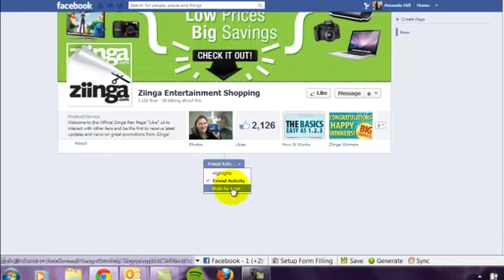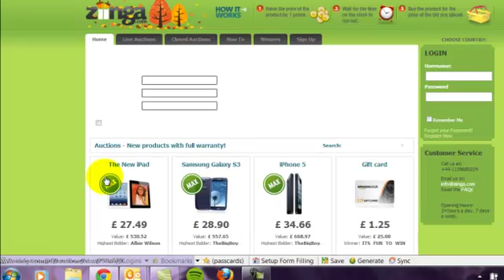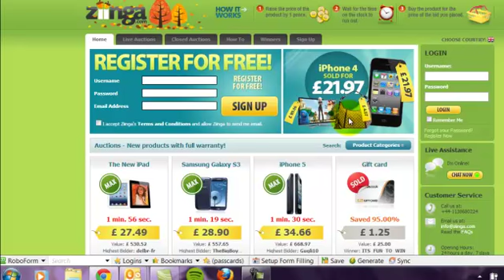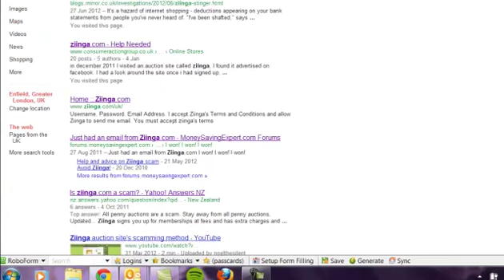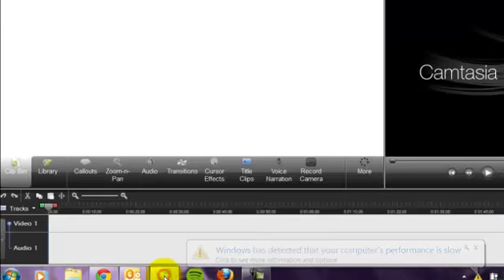why ziinga is not allowing posts on its facebook page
why ziinga is not allowing posts on facebook